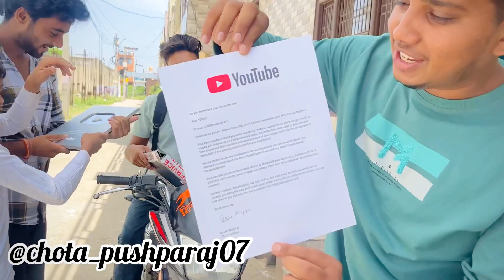FINALLY SILVER PLAY BUTTON Aa GAYA 🥰🥳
About A Video 👇🏻

button If You Had A Laugh...

For More Updates And Sponserdship

✅ Important NOTICE : permission has been taken from all the people shown in this video make a video